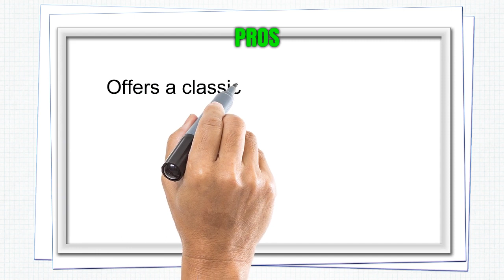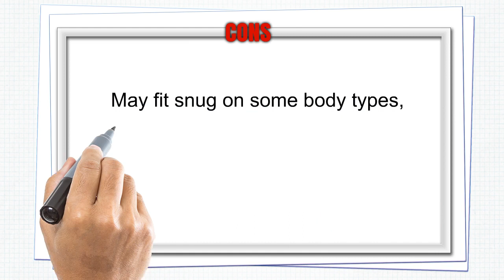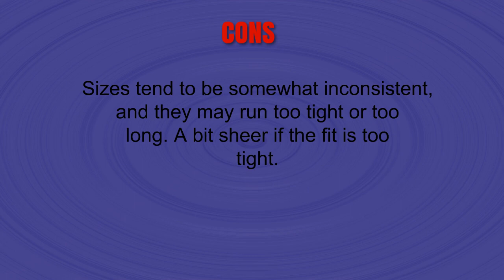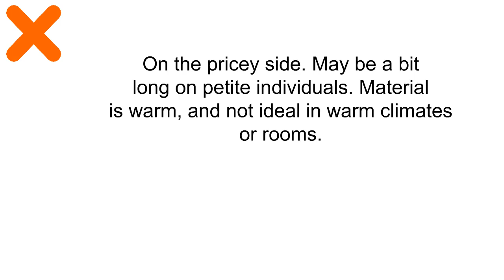Top 3 Yoga Pants Reviews - Best Yoga Pants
3. Cotton Cantina Juniors Fold Over Cotton Spandex Pants
2. 90 Degree By Reflex Womens Power Flex Yoga Pants
1. prAna Women's Regular Inseam Audrey Pant